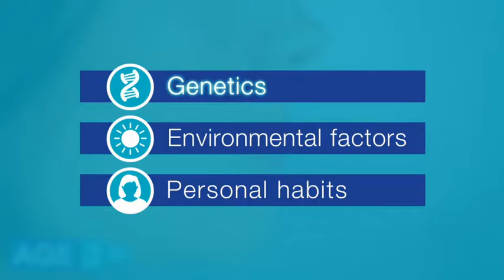Restylane Silk in Beverly Hills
Restylane Silk, from the Restylane family of products, is the newest dermal filler FDA approved to smoother, more natural-looking lip augmentation.  Lasky Aesthetics & Laser Center was one of the FIRST to get this filler in Beverly Hills.

Interested in how Restylane Silk can provide the natural-looking lip augmentation you're looking for?